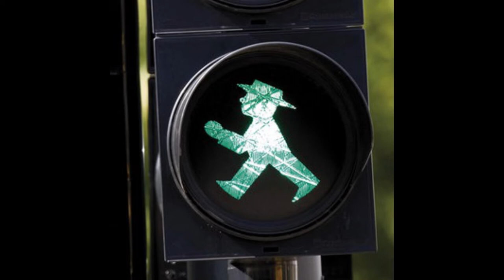NDR 13.10.1961 Ost-Ampelmännchen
Heute im Jahr 1961 präsentiert der Psychologe Karl Peglau seine Entwürfe für die Ost-Ampelmännchen.